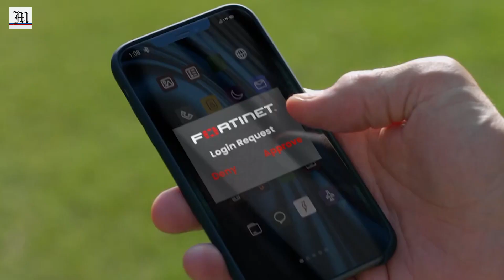CoffeeBreak: Armoring the age of ultra-digitalization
KNOW why data systems are more in danger of cyberattacks with widespread, ultrafast migration toward noncontact, online solutions and why these need digital armor. Discover catalyst conditions and the three areas of attack surfaces in the digital-first world as Louie Castañeda ‒ country manager of Fortinet Philippines, a developer of cybersecurity solutions ‒ talks about smooth cybercriminals on The Manila Times “Coffee Break,” where The Times Editor Dafort Villaseran tackles hot topics and issues of the day.